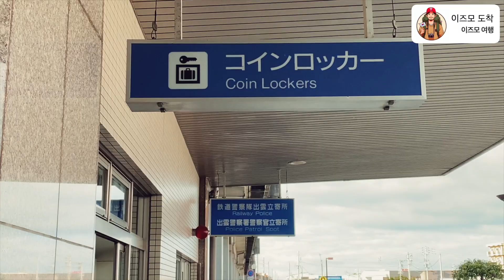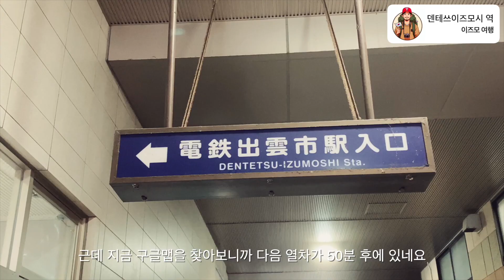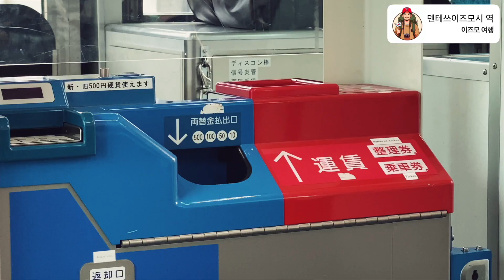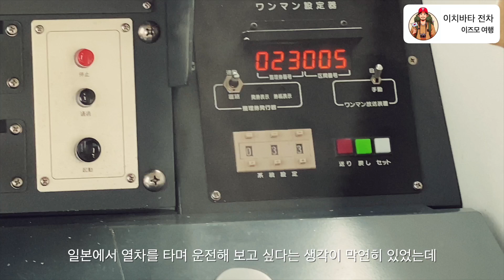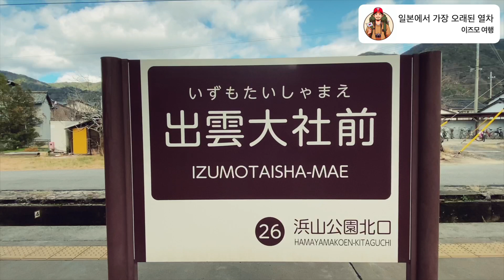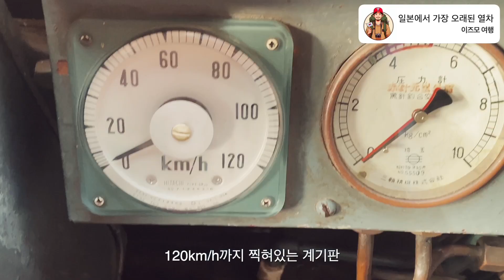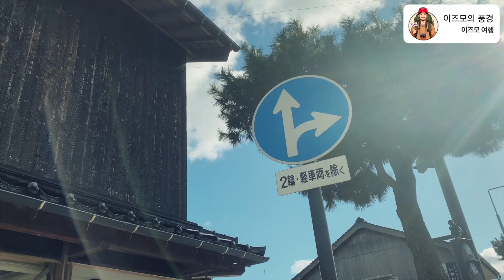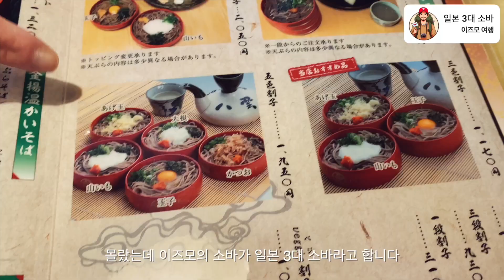일본에서 가장 오래된 열차 백살 넘은 이치바타 전차를 만나다 【일본일주7】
일본 전국 일주 중 우연히 일본에서 가장 오래된 열차
'이치바타 전차'를 만났습니다.
지금으로부터 110년 전인 1914년 개통되었다는 이 열차에는
세월의 흔적이 그대로 녹아 있었습니다.

00:00 인트로
00:20 이즈모 도착
02:32 이치바타 전차
04:40 일본에서 가장 오래된 열차
08:15 이즈모의 풍경
08:56 일본 3대 소바

"구독"은 무료 입니다!